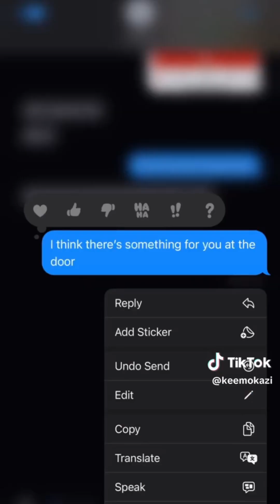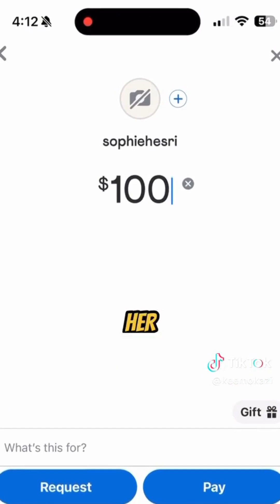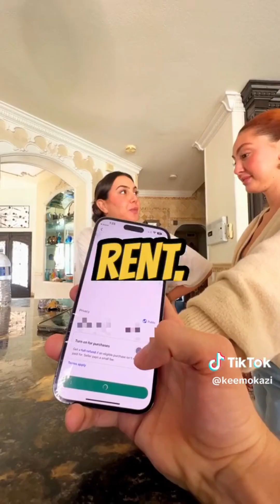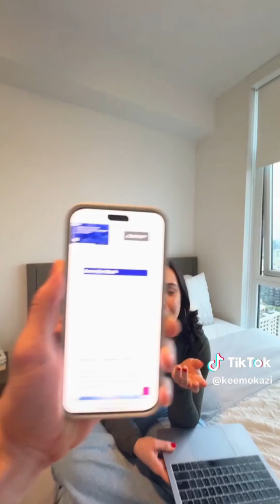Best of KEEMOKAZI Funny TikToks ~ Keemokazi and His Familly TikTok Compilation (2024)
Best of KEEMOKAZI 🔥 Funniest TikTok Compilation 🚀

Have you ever stumbled upon a TikTok account that instantly brightens your day and leaves you in fits of laughter? Well, look no further than the Best of KEEMOKAZI Funny TikToks compilation from 2024. Keemokazi, along with his hilarious family members, have created a series of side-splitting videos that are guaranteed to make even the grumpiest person crack a smile. From outrageous pranks to clever wordplay, their content is a goldmine for anyone in need of some good old-fashioned comedy.

One can't help but admire Keemokazi's natural talent for making people laugh – whether it's through his spot-on impressions or his ridiculous dance moves, he has an uncanny ability to bring joy to his audience. And let's not forget about his family members, who each bring their unique brand of humor to the table. The chemistry between them is palpable, and it's clear that they have an absolute blast creating content together. Watching their TikToks feels like being invited into their quirky little world where anything goes and laughter is the only rule.

In a time when the world can feel overwhelming and chaotic, stumbling upon the Keemokazi and His Family TikTok Compilation is like finding a hidden gem amidst all the noise. Their infectious energy and genuine love for making people laugh shine through in every video, leaving viewers feeling uplifted and refreshed.

If you're looking for a good laugh then you've come to the right place! Check out this hilarious compilation of the best TikTok videos. You won't be disappointed!

Best TikTok Funny Compilation 2024. Ultimate Funny Tiktok Videos.
Best Tik Tok Funny Compilation 2024. Ultimate Funny Tik Tok Videos.